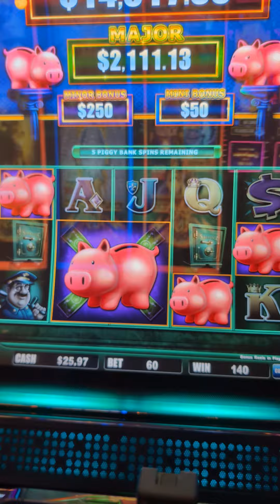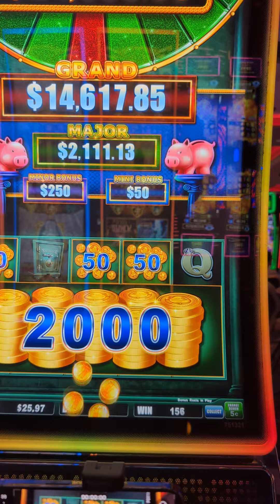jugada pekena gananaia pequena en casino con JJK JACKPOTS